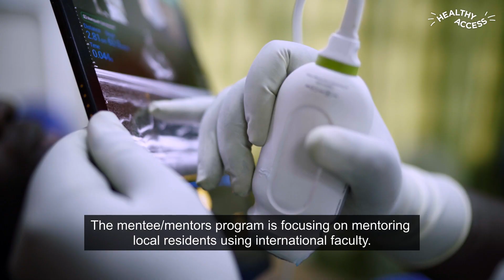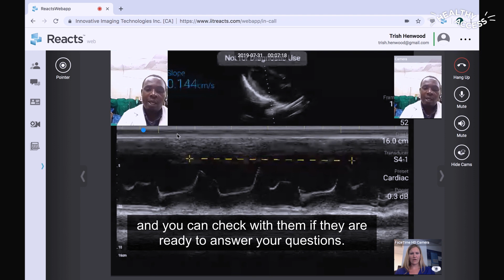Bringing ultrasound to the bedside in Rwanda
In Rwanda a unique ultrasound training program led by nonprofit organization PURE (Point-of-Care Ultrasound in Resource-limited Environments) pairs resident doctors with emergency physicians based all over the world.

To facilitate this mentorship program, in 2018 PURE teamed up with health technology company Philips with the idea of using Philips integrated tele-ultrasound solution, Lumify with Reacts — a platform that allows for real-time remote consultation between mentors and mentees.

In this video, final year resident Dr. Vincent Ndebwanimana and Philadelphia-based mentor Dr. Trish Henwood, who co-founded PURE, demonstrate how the platform works.

Read the full story, part of our Healthy Access series on universal health coverage